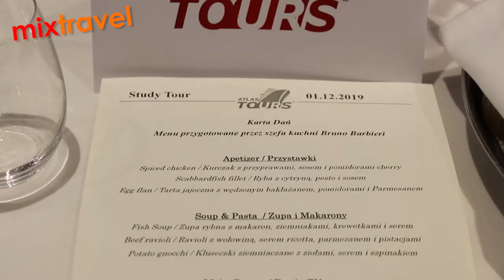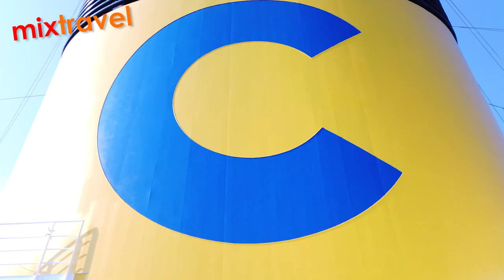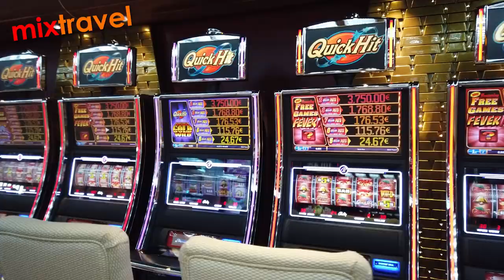Costa Diadema - hotel na morzu | Mixtravel vlog odcinek 45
Rejs statkiem wycieczkowym Costa Diadema to hotel na morzu.
Są tu baseny, restauracje i wszystko co jest potrzebne do wypoczynku.